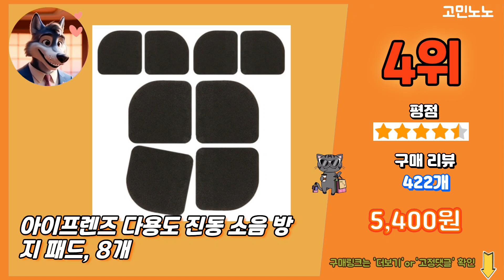2024 가장 많이 팔리는 방진패드 추천 대박 가성비 베스트5! 후기 비교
💚 1위 홈인더스트리 진동방지패드 75 x 75 x 13 mm, 4개
 3,220원

💚 2위 애쉬톤 우퍼전용 방진매트 AT-20
 21,900원

💚 3위 덕진스펀지 흡음 방음 방진 매트 250 x 340 x 25 mm, 2개
 20,400원

💚 4위 아이프렌즈 다용도 진동 소음 방지 패드, 8개
 5,400원

💚 5위 EDTC 층간소음 눌림 방지 방음 방진 충격흡수 조각 매트 4P
 17,380원